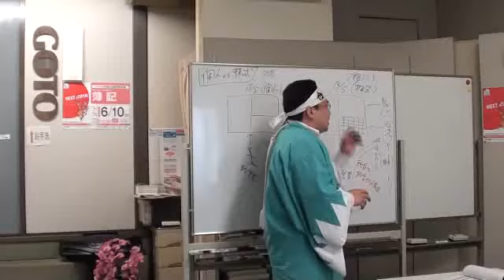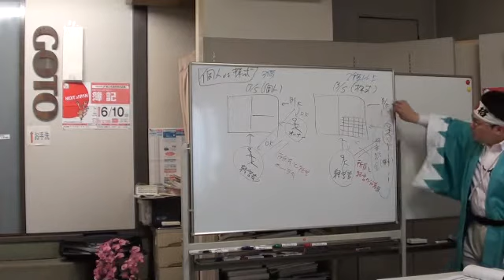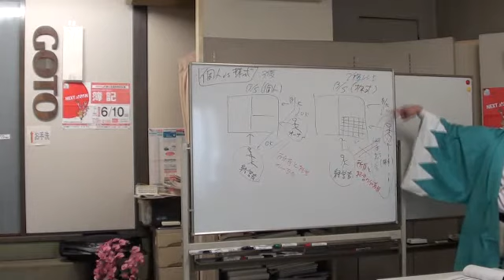第１３１回日商簿記２級予想！個人VS株式③